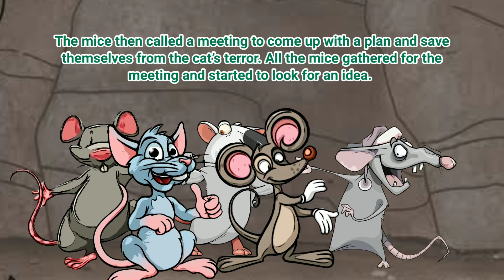Belling the Cat with English Subtitle - Bedtime Story